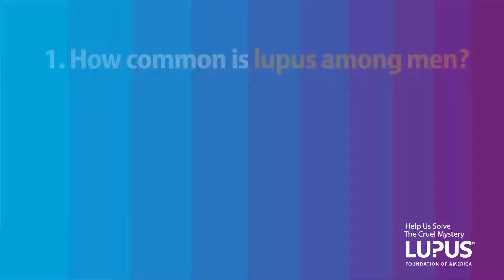How Lupus Impacts Men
Dr. Chandra Mohan, member of our Scientific-Medical Advisory Council and Hugh Roy and Lillie Cranz Cullen Endowed Professor at the University of Houston shares some of the differences between lupus in men and women.